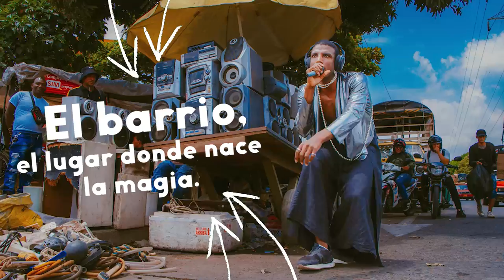Mercado musical del pacífico 2024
Nos vemos muy pronto en el MMP2024